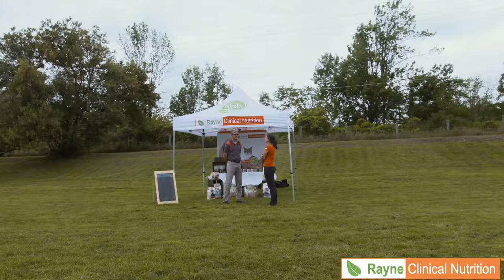Heather Why vet clinic